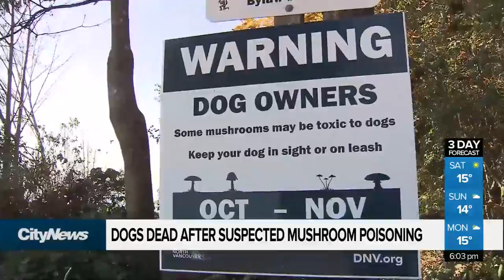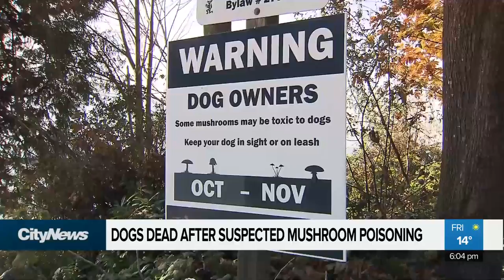Dogs Dead After Suspected Mushroom Poisoning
Two dogs have died in North Vancouver after they may have ingested toxic mushrooms. Andrea Macpherson explains what pet owners need to know.